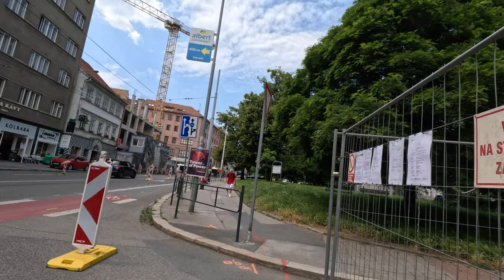Brno, Czech Republic 🇨🇿 - June 2023 | 4K 60fps HDR Walking Tour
Today, during our captivating 4k journey across the Czech Republic, our path leads us to the magnificent city of Brno, the vibrant capital of Moravia. Every time I find myself in this remarkable place, it feels like a joyful celebration. The city's atmosphere is enriched by the presence of numerous students, infusing it with a lively and youthful energy.

         Brno, with its population of about 400,000 inhabitants and area, is the second largest city in the Czech Republic and the largest Moravian city. It is an administrative center of the South Moravian region and the Czech capital of judicial authority - it is the seat of the Constitutional Court, the Supreme Court, the Supreme Administrative Court, and the Supreme Public Prosecutor's Office. Besides, Brno becomes a new home to many Czech or international students throughout the school year, as there are five universities and nine high schools.
        Brno basin has been inhabited since prehistoric times. Still, the town's direct predecessor was a fortified settlement of the Great Moravian Empire known as Staré Zámky, inhabited from the Neolithic Age until the early 11th century. In the early 11th century, Brno was established as a castle of a non-ruling prince from the House of Přemyslid, and Brno became one of the centers of Moravia along with Olomouc and Znojmo. Brno was first mentioned in Cosmas' Chronica Boëmorum, dated 1091, when Bohemian king Vratislav II besieged his brother Conrad at Brno castle.
      Brno is also the ideal home base for exploring Central Europe thanks to its position. Most great historical cities, such as Prague, Vienna, Bratislava, Budapest, Krakow, and Munich, are easily reachable by coaches or trains (junction of the N-S and W-E principal routes).
        On the one hand, Brno is large enough to offer all the amenities of a major European city. On the other hand, however, it still retains its friendly and intimate atmosphere. It offers rich cultural enjoyment in its numerous museums, galleries, theatres, cinemas, and music clubs.
       The city's most visited sights include the Špilberk Castle, fortress, and the Cathedral of Saints Peter and Paul on Petrov hill. These two medieval buildings dominate the cityscape and are often depicted as its traditional symbols[citation needed]. The other large preserved castle near the city is Veveří Castle by Brno Reservoir. Another architectural monument of Brno is the functionalist Villa Tugendhat, which was added to the UNESCO list of World Heritage Sites in 2001. One of the natural sights nearby is the Moravian Karst. The city is a UNESCO Creative Cities Network member and was designated as a "City of Music" in 2017.

**This Video Vlog is Made to show the city and the environment, if you are present on this video and you don't want to be please contact me or comment on this video and i will make sure that you are not on this video anymore.**